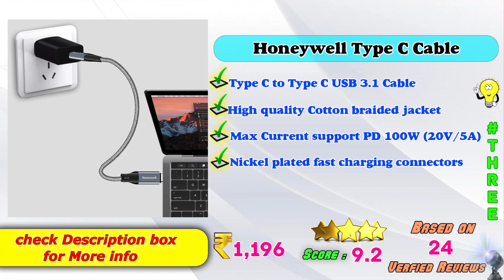✅ Top 8 Best Type C to Type C Cable In India 2022 With Price |Super Fast Cable Review & Comparison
Here is the list of Best Latest USB Type-C to USB Type-C 3.1 Gen1 Cable Models in India with Price. Find below the product links.
Amazon
✅ 1. iVoltaa Type C Cable
✅ 2. AmazonBasics Type C Cable
✅ 3. Honeywell Type C Cable
✅ 4. Duracell Type C Cable
✅ 5. Spigen Type C Cable
✅ 6. Verilux Type C Cable
✅ 7. Belkin Type C Cable
✅ 8. Baseus Type C Cable
We picked the Top Latest Best Type C to Type C USB 3.1 Cable brands for you. If you wish to buy them online at Amazon then you will get the best price.
How to choose Best Type C Cable ?